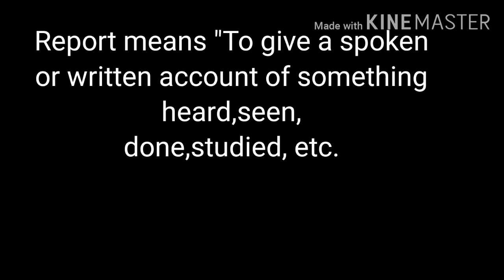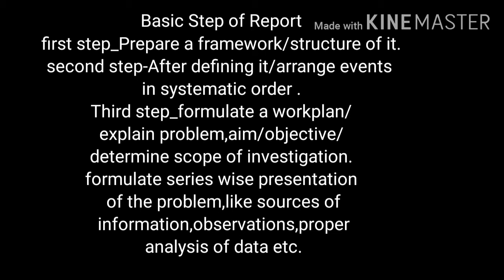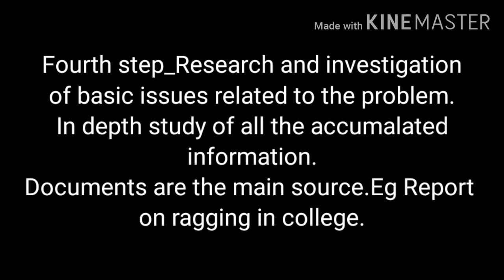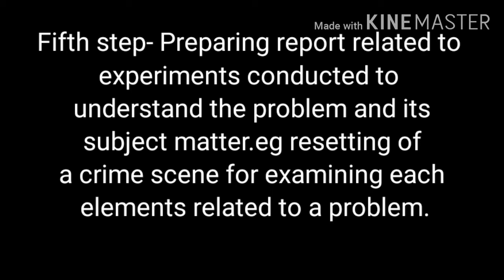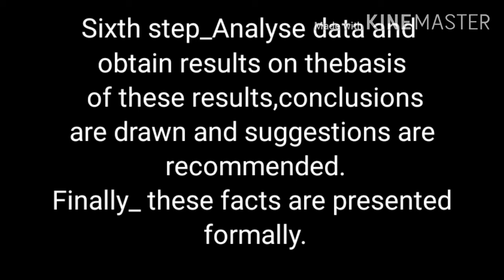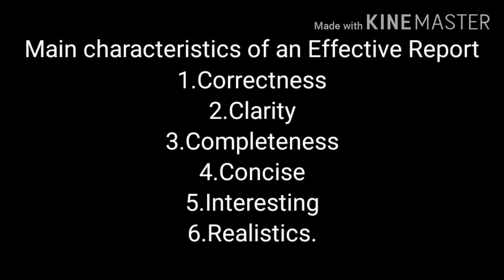Report Writing,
It is an attempt to explain in detail what is a report writing,object,basic steps and techniques.I hope it will be helpful.